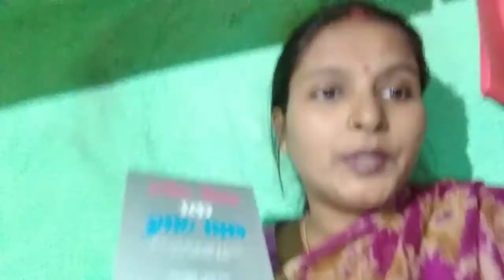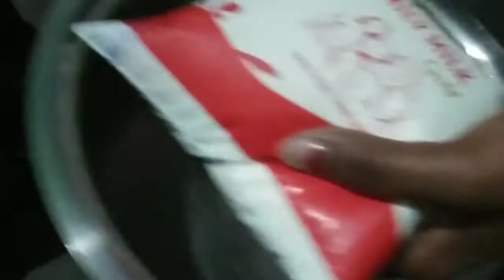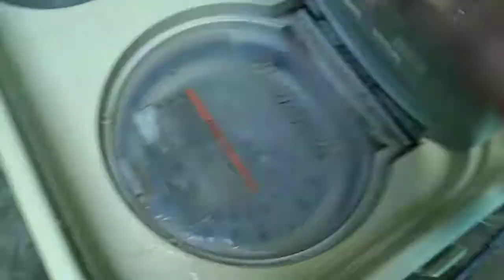😍Indian housewife summer Daly where cloth washing vlog👣 अचानक सीने में दर्द क्या फेफड़ों में दाग 😭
gyus please video ko like kare or sabcribe kary